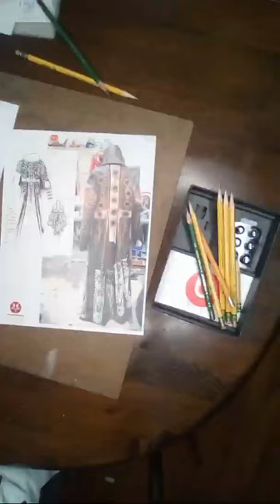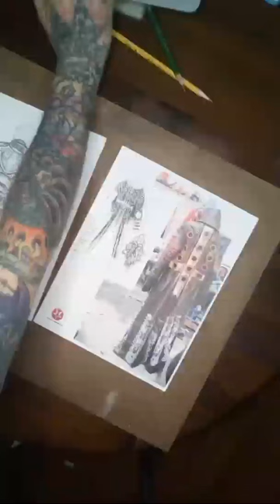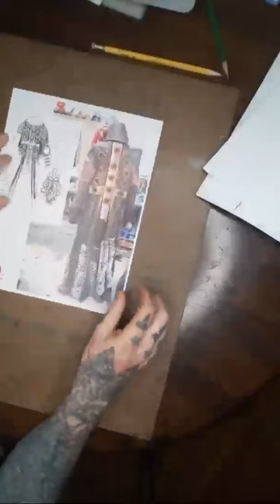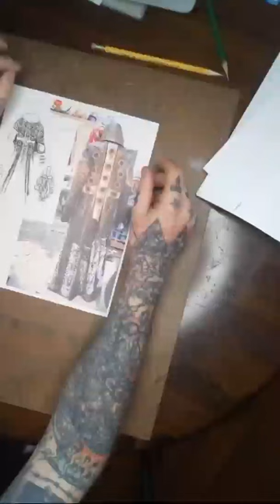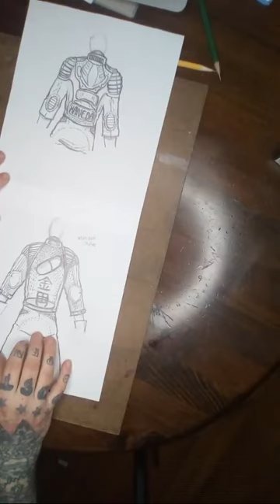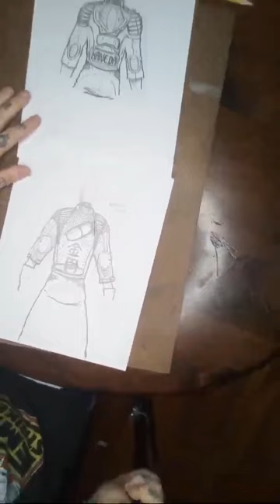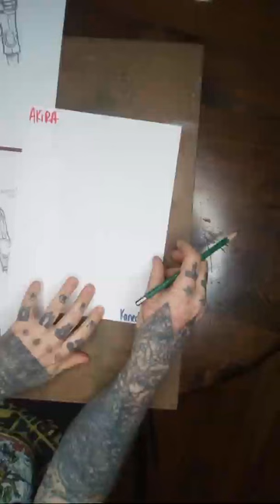Sketch To Screen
Junker Designers owner draws Kaneda from Akira in the ongoing  Sketch to Screen series .
This will be part 2 in a multi part adventure to create a new costume starting at the very beginning , The sketch .
Roughy we will cover
1 Sketching and ideas
2 Discussion of materials and effects
3 Getting supplies
4 Pattern drafting
5 Construction
6 Finishing
7 Photoshoot with props and a model